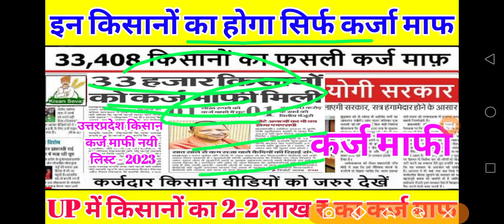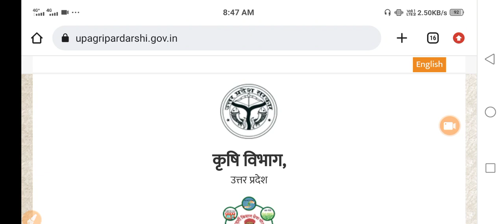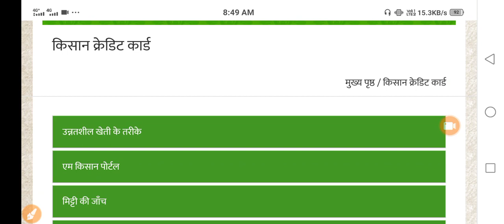kisan karj mafi 2023 | up kisan karj mafi 2023 list kaise dekhe | योगी सरकार ने किए 2-2 लाख रुपए माफ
kisan karj mafi 2023 | up kisan karj mafi 2023 list kaise dekhe | योगी सरकार ने किए 1-1 लाख रुपए माफ